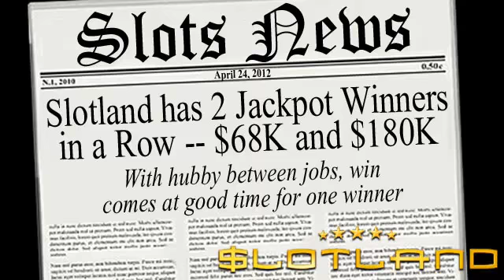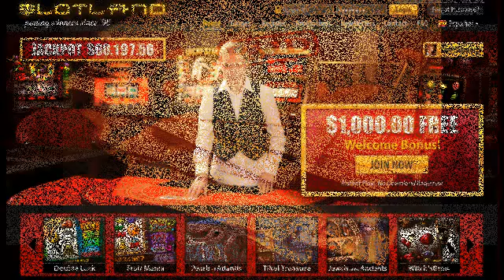Slotland Pays Two Jackpot Winners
has had two major jackpot winners in the last few weeks. Since there'd just been a massive $180,000 jackpot win, last week's $68K winner was hardly expecting Slotland's progressive jackpot to pay out again so soon.

"On average, we've always gone six to eight weeks between big jackpot winners," said Slotland manager Michael Hilary. "None of us, least of all the winner, thought there'd be another jackpot win already!"

First Alice M, known as SCRAPPIER at Slotland, won the  progressive jackpot at $180,717. It was re-set to $50,000 and just a couple of weeks later, Alberto S. aka SANDYMAN hit it again winning $68,251.  Alice had been playing the traditional fruitie, Fruitmania. Alberto won his jackpot playing one of Slotland's very first video slots, Spacejack.

Alice has been a regular player at Slotland, one of the most popular no download slots and video poker sites in the world, since 2009.

"I can't believe it happened to me!" Alice told a Slotland customer service representative.  "My hubby is between jobs right now so this win couldn't have come at a better time!"
"SpaceJack isn't even my favorite game. My favourites are the new ones like Tikal Treasure. "But I like going back to games I haven't played for a long time. There's quite a few to choose from now.  You never know when you will get lucky but I think Spacejack will now always be my lucky slot!"
Alberto said he's looking forward to paying off some debt and to taking his family on a small trip.

Slotland has been entertaining slots and video poker players around the world for more than thirteen years. It has 24 unique instant-play slots online that aren't available at any other online casino. Six, however, are also available as mobile slots. Most slots games are tied to one progressive jackpot which was reset to $50,000 after Alberto's win.